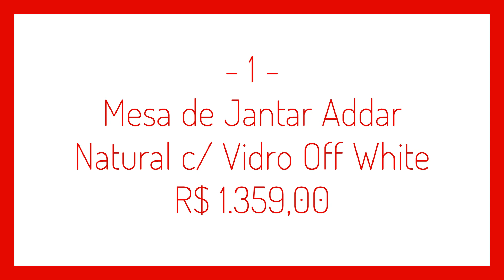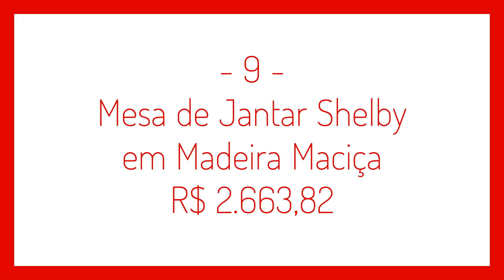[AP 604 Indica] 10 Modelos de Mesas de Jantar Retangulares para Todos os Estilos e Ótimos Preços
Links para Compra:

1 - Mesa de Jantar Addar 160 cm - Natural c/ Vidro Off White
R$ 1.359,00

2 - Mesa De Jantar Retangular 6 Lugares Champagne Veneza Casa D
R$ 764,91

3 - Mesa de Jantar 6 Lugares 1,60m Tampo MDF e Vidro Pés Madeira Maciça Tangará CabeCasa MadeiraMadeira Caramelo/Chumbo
R$ 1.399,90

4 - Mesa de Jantar Olive 180 cm - Natural
R$ 999,00

5 - Mesa Retangular Pés Torneados Madeira Maciça 6 Lugares Gardênia Espresso Móveis Branco/Natural
R$ 1.005,95

6 - Mesa de jantar Madri
R$ 3.159,00

7 - Mesa de Jantar Retangular Extensível Delta Imbuia 120 cm - Mobly
R$ 614,40

8 - Mesa de Jantar Sanlay com Estrutura de Ferro e Madeira Maciça
R$ 2.582,65

9 - Mesa de Jantar Shelby em Madeira Maciça
R$ 2.663,82

10 - Mesa de Jantar Eron
R$ 2.755,00